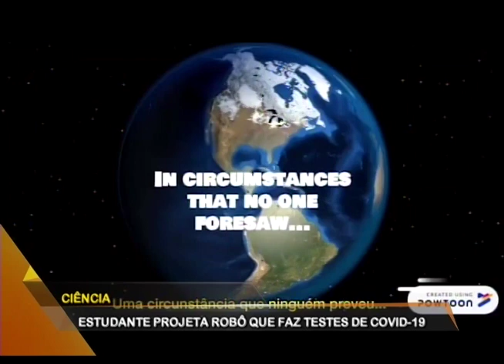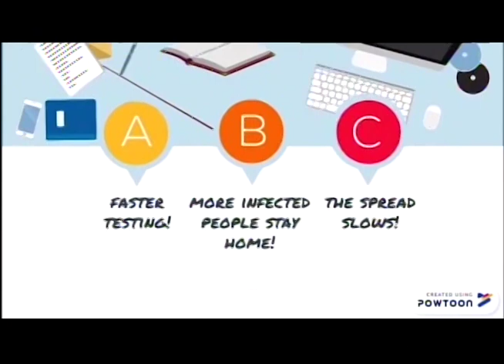Ciência: jovem cientista gaúcho desenvolve robô que testa Covid-19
Já pensou um robô que faz teste rápido de detecção do Covid-19 e entrega no seu celular? O estudante de Química na IFSul- Pelotas Pedro Doleske pensou e desenvolveu este projeto junto com outros cientistas. O estudante, que já foi indicado ao Kids Nobel Prize 2019/2020, fala sobre o projeto e a importância da ciência para nosso dia a dia.
Conexão RS
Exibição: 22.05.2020